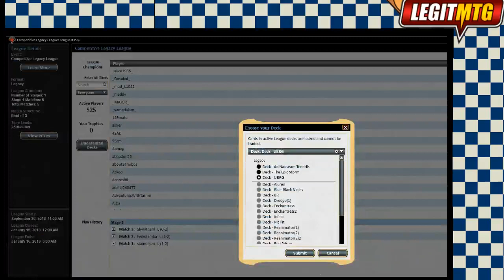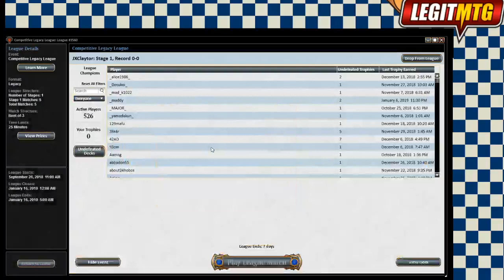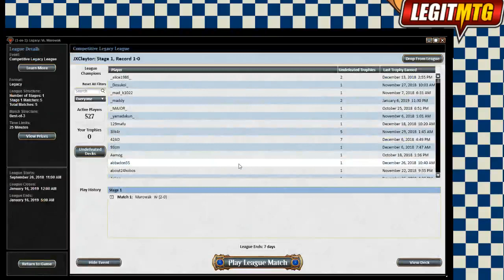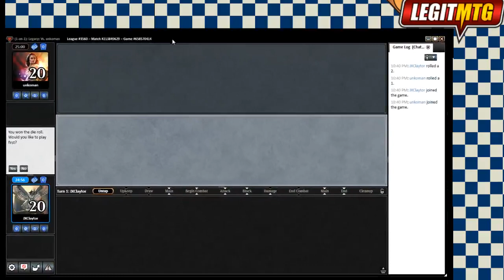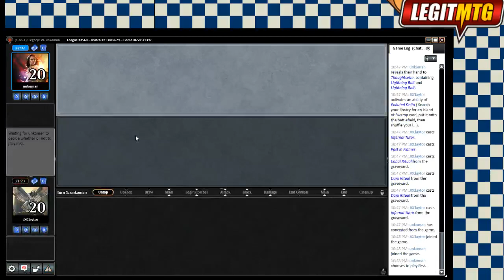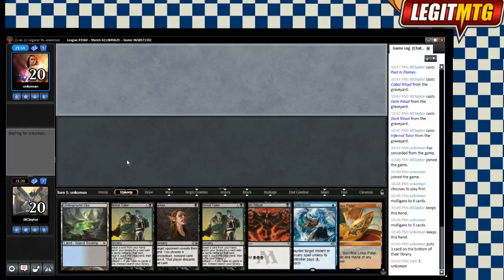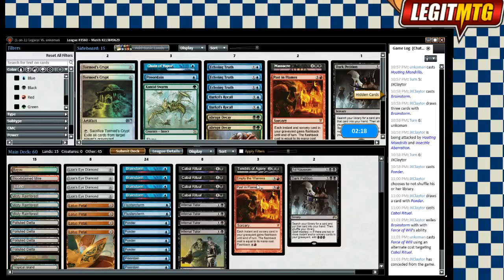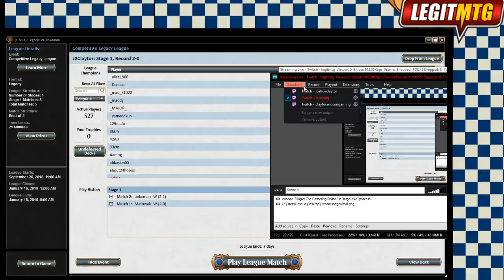Magic: The Gathering: Online Legacy League with ANT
An intimate hour with Ad Nauseam Tendrils.

I also punted so hard that I went on tilt and decided to end the stream early.